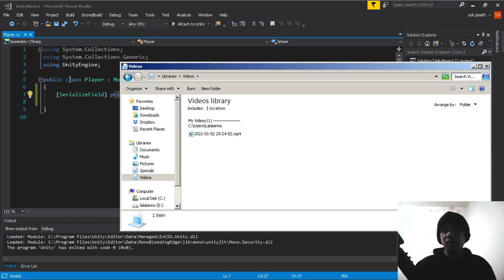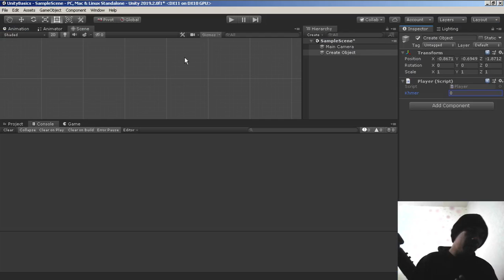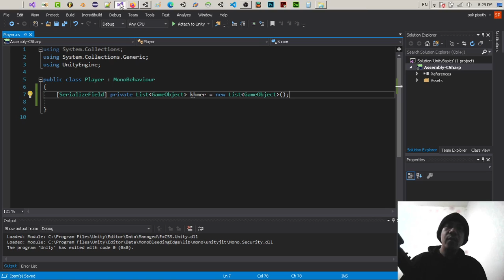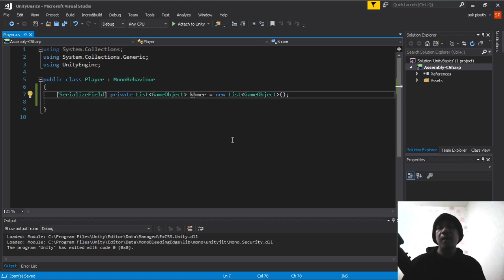Cambodia (khmer) Unity Basic Lesson 115 SerializeField